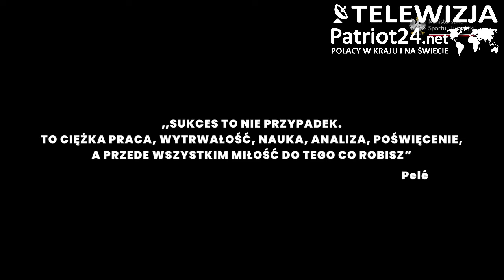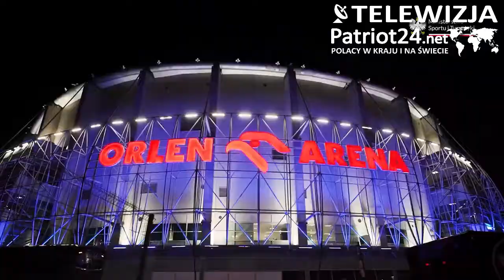PATRIOT24 SPORT: Dobry 2022 rok Polskiego Sportu